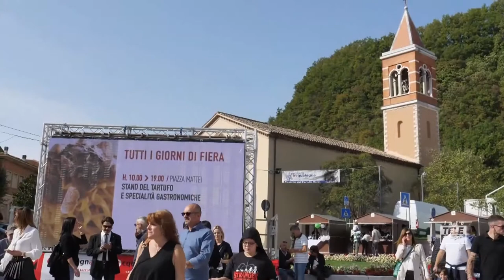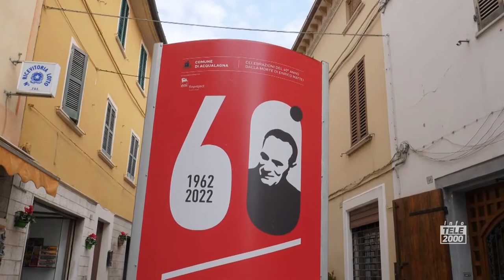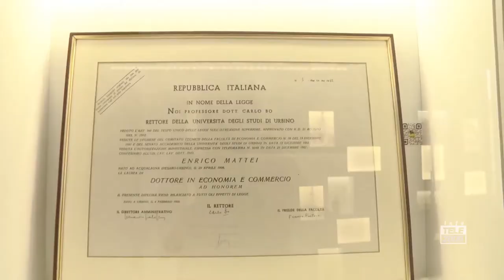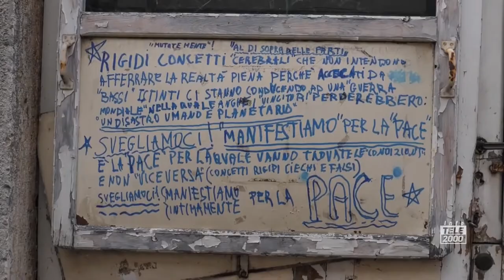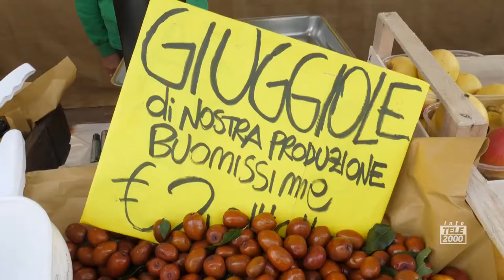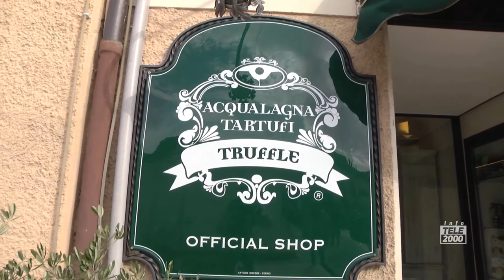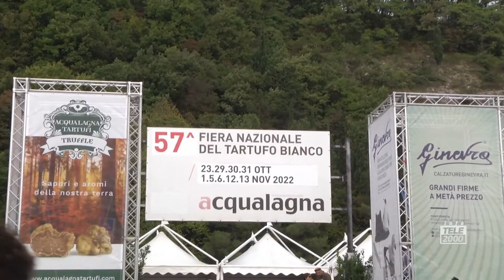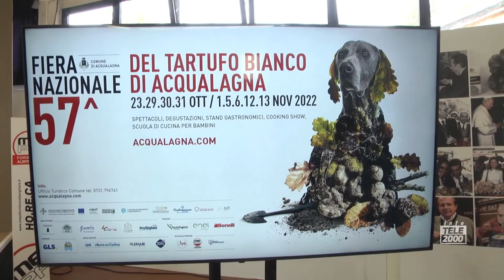TELE 2000 - 23 Ottobre 2022: Inaugurazione 57° Fiera Nazionale del Tartufo Bianco di Acqualagna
La 57° Fiera Nazionale del Tartufo Bianco di Acqualagna è ufficialmente iniziata e il programma è ricco di eventi. Tra ospiti, cooking show, chef rinomati, sapori e tradizioni, Acqualagna si conferma come il perno di tutta la filiera legata al tartufo attraendo visitatori da ogni angolo del mondo.

In questa edizione Acqualagna Tartufi sostiene ufficialmente l’evento come main sponsor confermando il suo ruolo di valorizzazione e promozione del nostro territorio, dei suoi sapori, delle sue tradizioni, della sua cultura.